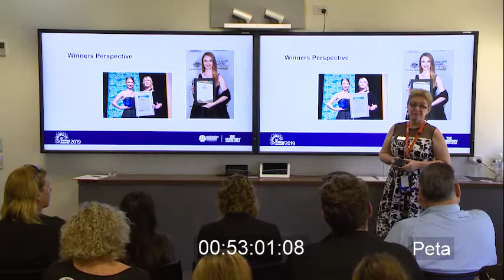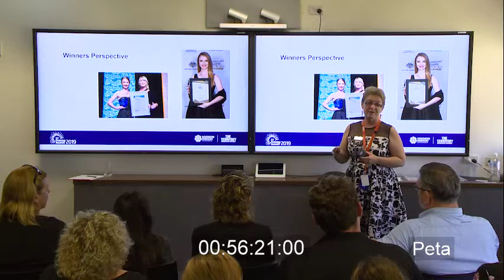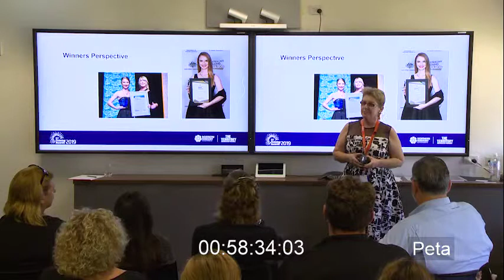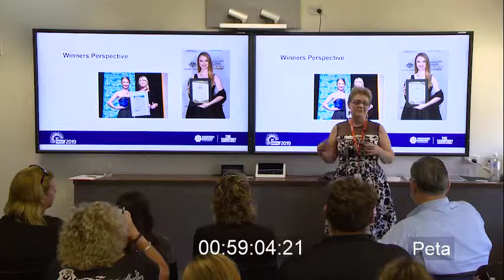NT Training Awards Information Session - Peta Hine from NEC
Peta Hine - NEC Medium Employer winner Northern Territory. Information Session 16 April 2019